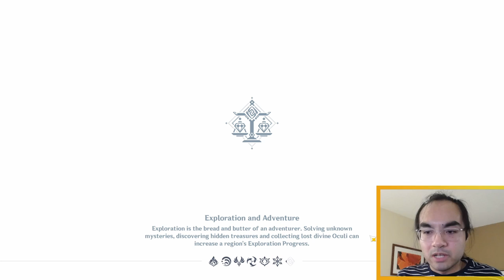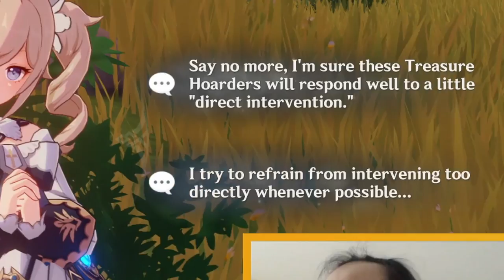Barbara Hangout Event Reaction | Genshin Impact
Welcome to a Hangout Events Episode of Genshin Impact, where I play through Barbara's Hangout Event Story Chapter and achieve "The Taste of Hard Work" Ending! This is a permanent content and not limited time, like a event.

Barbara Hangout Event Reaction | Genshin Impact Reactions

|| Time Stamps/Chapters: ||
00:00 Intro
00:29 Leaving Wolvendom with Barbara
04:05 Reporting Back to Sister Victoria
06:39 I Speak with Barbara Near the Cathedral Entrance
13:30 Heading Out To Find Fresh Jueyun Chili
16:14 Finding Barbara in the Whispering Woods
21:14 Saving Caishan From the Treasure Hoarders
26:23 Chilibrew Ending
34:19 Outro

|| You can find all other content that I did for other games here!